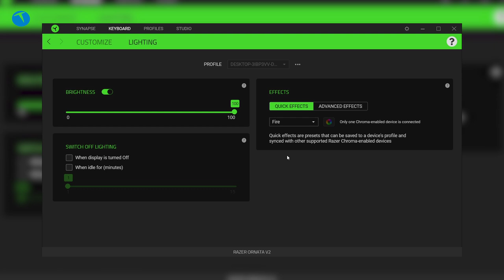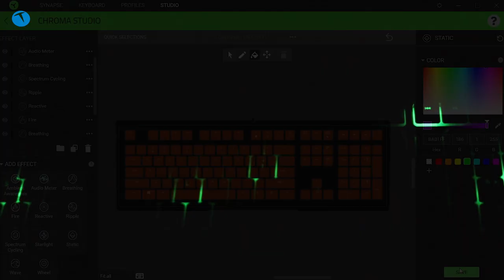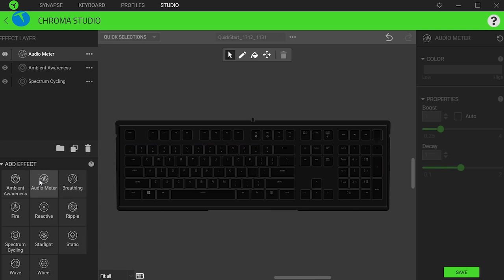Razer Ornata V2 inceleme - Hem iş hem oyun için biçilmiş kaftan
Bugün ki inceleme konuğumuz Razer'ın kullanışlı yapısıyla dikkat çeken klavyesi Ornata V2. Gelen olarak bakıldığında bir oyuncu klavyesi izlenimi veren Ornata V2, iş için de kullanılabilecek hibrit bir yapıya sahip.

Razer bu modelinde mekanik klavye algısını baştan tanımlamış diyebiliriz. Diğer mekanik klavyelere oranla çık daha az ses çıkaran Razer Ornata dikkatleri üzerine çeken şık bir tasarıma da sahip.

RGB desteğiyle gelen klavyede Razer'ın özel arayüzü sayesinde istediğiniz ayarlamaları yapabiliyorsunuz. Eğer hem oyun, hem de iş için bir klavye arıyorsanız Ornata V2 sizin için iyi bir alternatif olacaktır.